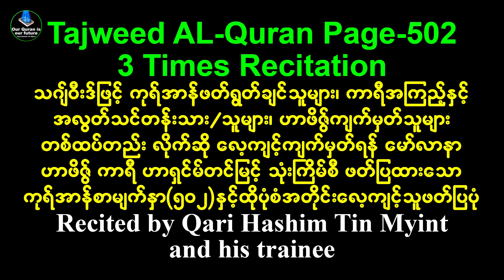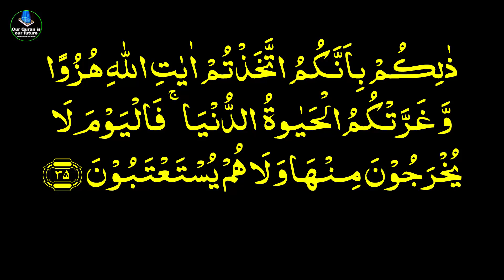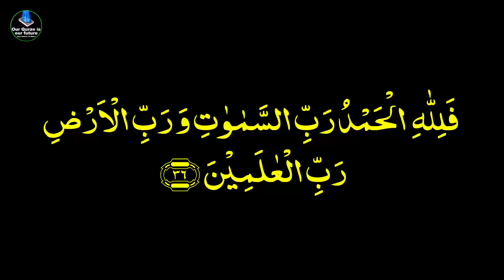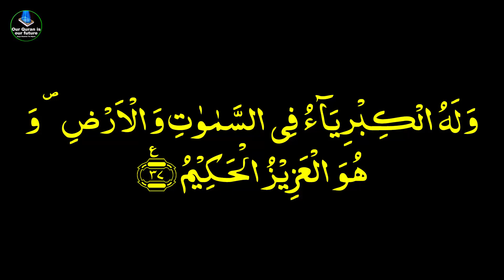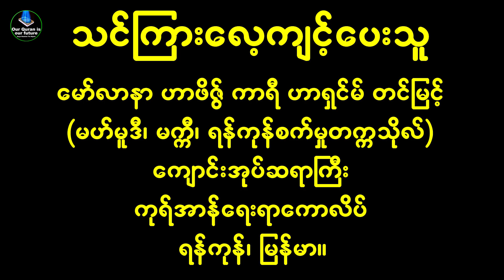Tajweed Al Quran Page 502 Three Times Recitation by Qari Hashim Tin Myint and his trainee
♥♥♥ကုရ်အာန်တစ်အုပ်လုံးကို တမန်တော်မြတ်ထံမှ မျိုးဆက် တစ်ဆက်ပြီး တစ်ဆက် သင်ယူသင်ပေးပြီး ရောက်ရှိလာသော ပုံစံအတိုင်း လိုက်ဆို လေ့ကျင့်နိုင်ရန် စာမျက်နှာအလိုက် တစ်အာယသ်ကို သုံးခေါက်စီ ဆိုပြ၍ နေ့စဉ် ဗွီဒီယိုတင်ပေးနေပါပြီ။ အရှင်မြတ်နှင့် အကောင်းဆုံး နီးကပ်မှု ရှာဖွေနိုင်ကြပါစေ။ အာမီးန်။

♥♥♥အကြည့်/အလွတ် ကာရီသင်တန်းသား/သူများအနေဖြင့် နေ့စဉ် လိုက်ဆို လေ့ကျင့်ပြီး ဆရာ/ဆရာမများထံ ထိုပုံစံအတိုင်း ပြန်လည် ဆိုပြရပါမည်။ ဗွီဒီယိုတွင် ကျွန်တော်ဖတ်ပြထားသည့်အတိုင်း တစ်နေ့ကို စဗတ်က်အသစ် (၆)မျက်နှာ လိုက်ဆိုလေ့ကျင့်  အလွတ်ကျက်မှတ်သော မိန်းကလေးတစ်ဦး၏ အလွတ်ဆိုပြပုံ နမူနာ တင်ပြထားပါသည်။

ဆရာဟာရှင်မ်တင်မြင့်
၁၄/၁၂/၂၀၂၃